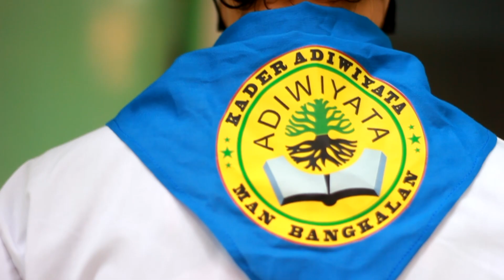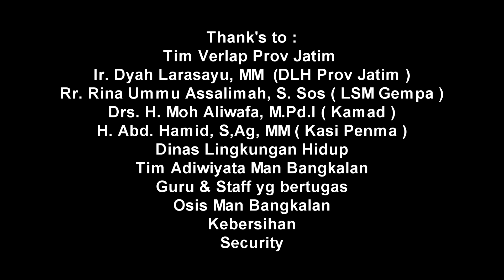Verifikasi Lapangan Calon Sekolah Adiwiyata - Man Bangkalan 2021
Senin 27 September 2021, Tim verfikasi Prov Jatim berkunjung ke Man Bangkalan untuk pertama kalinya. Ir. Dyah Larasayu, MM
(DLH Prov Jatim)
Rr. Rina Ummu Hani Assalimah, S. Sos
(LSM Gempa) beserta Dinas Lingkungan Hidup Bangkalan. beliau2 di tugaskan untuk menilai calon sekolah adiwiyata dengan mengecek kelayakan yg telah terdapat di kertas penialian. dengan slogan Bersih, Asri, Berprestasi. Man Bangkalan sangat berharap agar lolos seleksi calon sekolah adiwiyata 2021 ini.